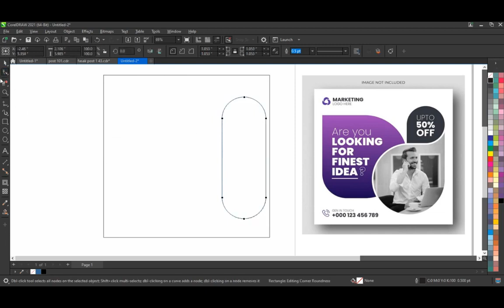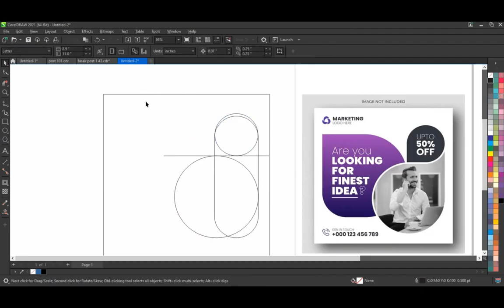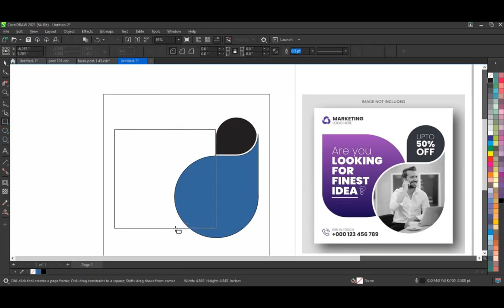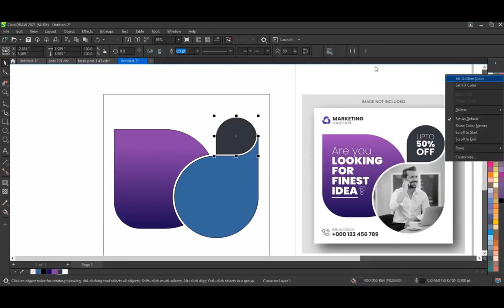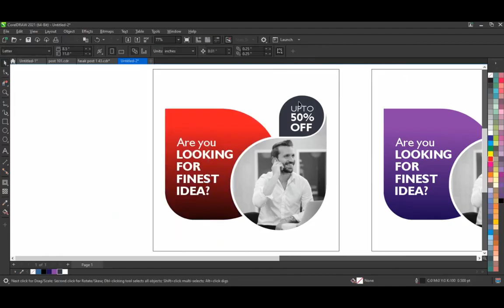Creative Graphic Designing Tutorial For Beginners - Social Media Ads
Easy Graphic Designing Tutorial For Beginners - Social Media Ads